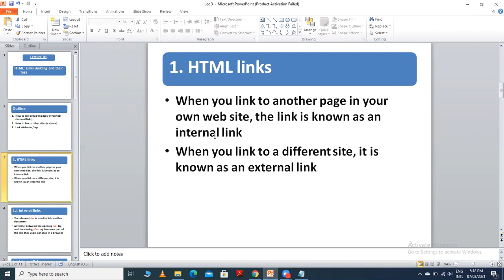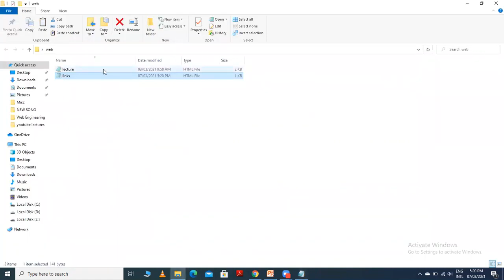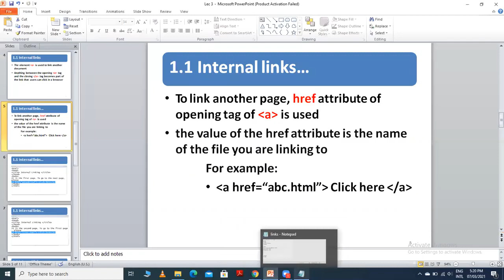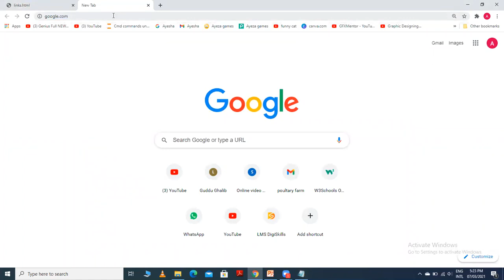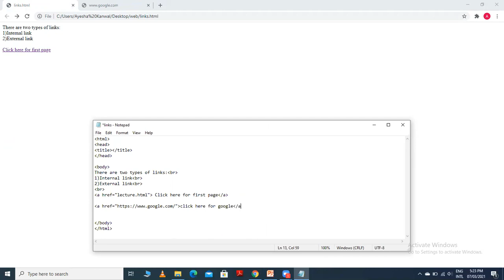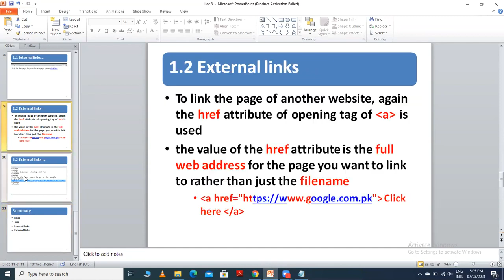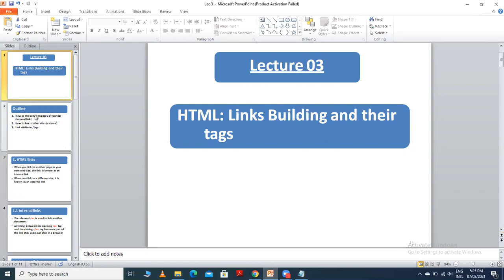HTML tutorial for beginners in Urdu(Lecture 3)||Internal links||External links||List Attributes/tags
Hello, in this video, u will see the basic how to link between pages of your sites(internal links) in HTML except this you guy's also seen how to link to other sites(External links) in HTML, Link attributes and tags which are used in designing and linking pages.After Watching this video you will be able to link pages either it's linkage between two pages or the link to other sites .People are also searching Internal and external links in HTML,How to link pages in html?, how to apply external link using html? How to build or create internal links, how to add an external link in html, What is link attributes and tags? How to add link attributes and tags in HTML? So you guy's can find all of your answers in this video.